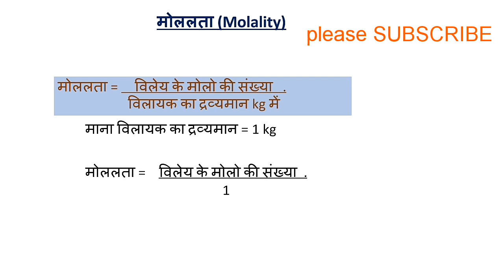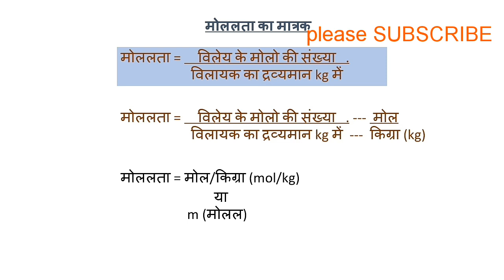Molality - मोललता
Molality by Dhananjay Gupta in very simple way.
Molality by Dhananjay Learning Tutorial
Molality by Dhananjay Gupta